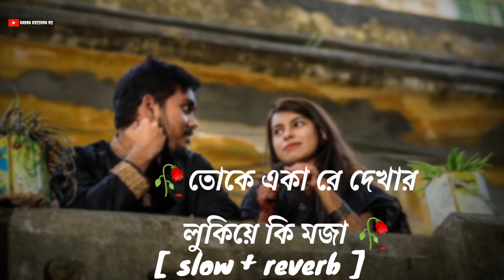তোকে একা রে দেখার লুকিয়ে কী মজা 🌼 | keu jane na 🌼 |🎤 Arjit Singh | Toke aka ra dekhar | bangla song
Keu Jaane Naa Song Details :-

Song : Keu Jaane Naa
Movie : Raavan
Singer : Arijit Singh
Cast : Jeet, Lahoma Bhattacharya & Tanusree Chakraborty
Presented By : Suzi Musics

Keu Jaane Naa Song Lyrics :-

Paagol hoye aachi tori kaaron
Sathe kore aenechi ne ei mon
Tor hasir chhol tor chuler dol
Aamake kere ne
Tor chokher jheel jaani
Perono mushkil maani
Tao parina je aegiye giyeche
Aamari duto paa
Toke ekar dekhar lukiye ki moja
Se to aami chara keu jane na
Toke chaowar paowar noi re soja

Sotti kore bol tor ki mone hoi
Moner kolahol keo karor noi
Bestho aache khub bukher cholachal
Mayabi lage sob rupoli e somoi

Ekla chilo mon dhusor eto din
Ek jholoke tor hoyeche ki rongin
Sunte pele jei nupur baje tor
Beche thakai dai more jawa kothin

Radha Krishna n2